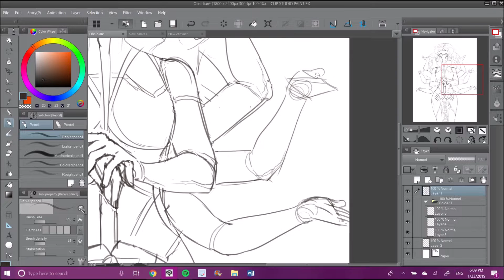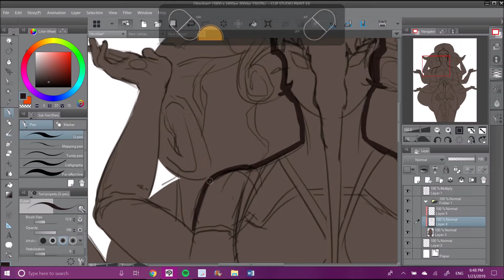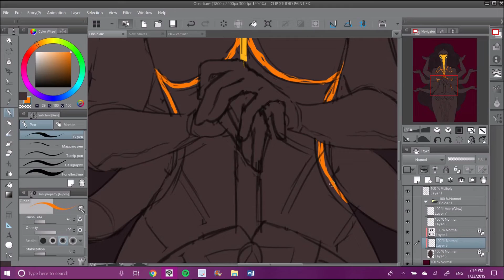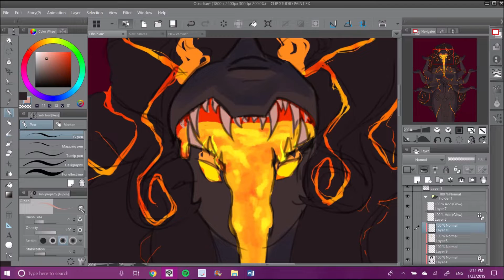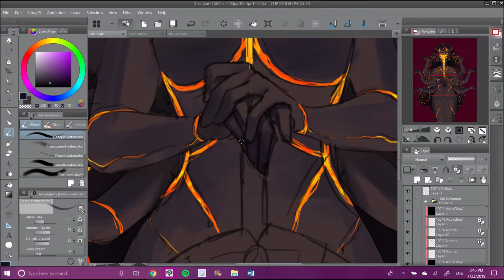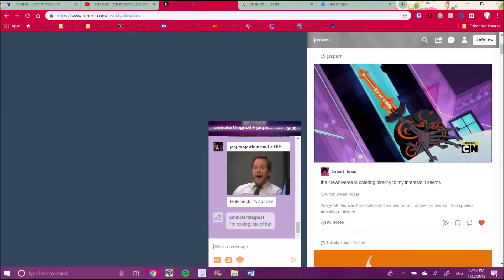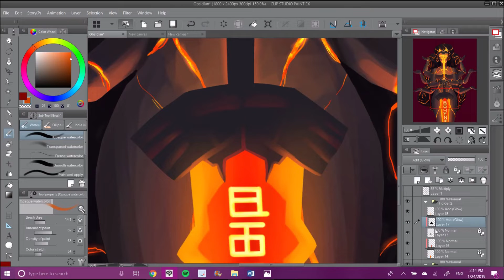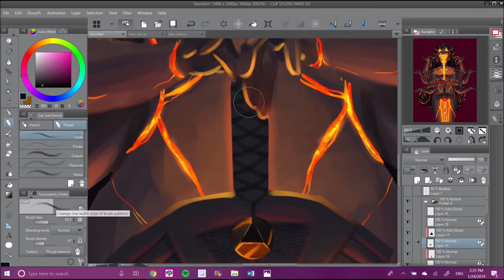Obsidian Speedpaint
Very quickly made a painting of my all time favorite fusion lava deity. I'd let them melt me in a heartbeat, they're so badass
-  All the Stars by Kendrick Lamar ft. SZA (Instrumental)